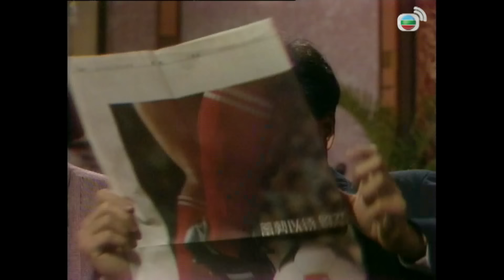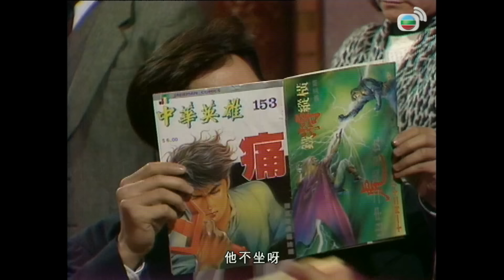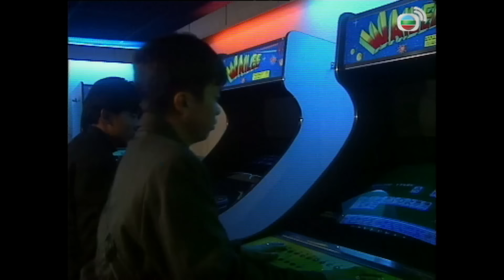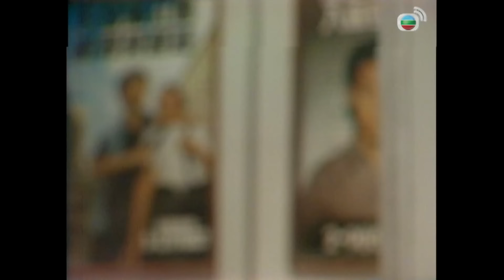【溫兆倫 邵美琪TVB劇】 我本善良 17/40｜曾江、羅樂林、胡楓、李琳琳 | 粵語中字 | TVB 1990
Blood of Good and Evil《我本善良》(溫兆倫、邵美琪、曾江、羅樂林、胡楓、李琳琳主演 ): 齊喬正(曾江飾)表面是殷實商人，實則是黑道梟雄。正一直視養子齊浩男(溫兆倫飾)如己出，而男亦以作為正之接班人為榮。正義警察蔣定邦(羅樂林飾)一直是正的對頭，為了將正繩之於法，邦努力追查及搜集罪證，最終將男送入監獄，卻發現男竟是自己與前妻簡慧心(李琳琳飾)之骨肉，痛心疾首之餘，更與正展開一場親子爭奪戰！的士司機石常春(胡楓飾)享齊人之福，與正是掛名兄弟，因宿怨多年不相往來。偏偏春女石伊明(邵美琪飾)與男相戀，長子石家榮(陳庭威)娶正女兒為妻，而細仔石家豪(林利飾)亦戀上正之情婦方菱(林漪娸飾)。正是不是冤家不聚頭，三個家庭展開了一段段人性善惡的爭持，穿插著浪漫糾纏的激情。